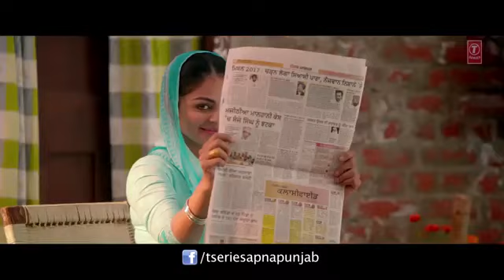Mile Ho Tum - Reprise Version | Neha Kakkar | Tony Kakkar | Fever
It's a song by Zee Music Company and copyright of Zee Music Company. Love this song to upload my channel for archive and no intention to infringe copyrights, which are reserved by Zee Music Company.

Director - Gaurav Jang

Reprise Version Song Credits :

Title : Mile Ho Tum
Singer : Tony Kakkar & Neha Kakkar
Lyrics : Tony Kakkar
Arrangers/Programmers : Aditya Dev & Tony Kakkar
Mastered by : Shadaab Rayeen
Guitars : Rhythm Shaw
Flute : Kiran
Mixed by : Aditya Dev